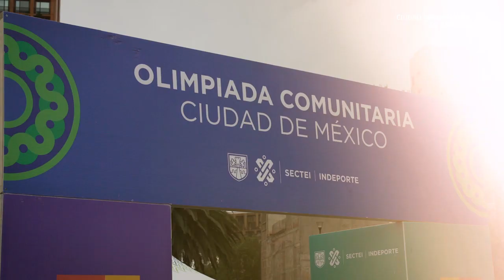Finales de boxeo de la Olimpiada Comunitaria de la Ciudad de México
¡Competidores, de todas las alcaldías de la Ciudad de México, participaron en el boxeo de la Olimpiada Comunitaria y demostrar que son los mejores! 🥊🥊🥊